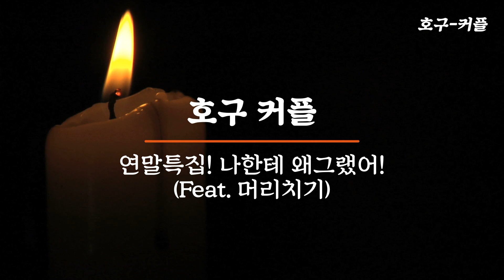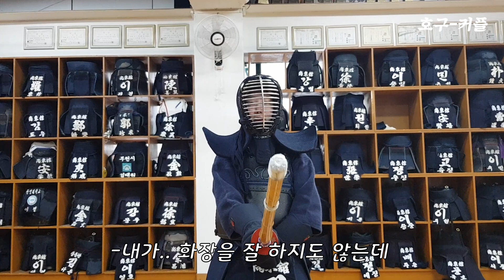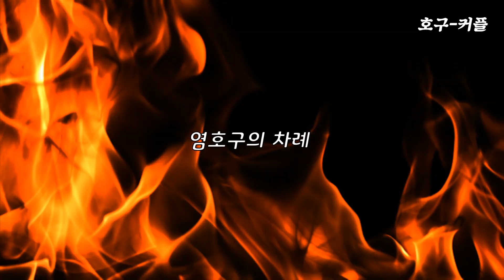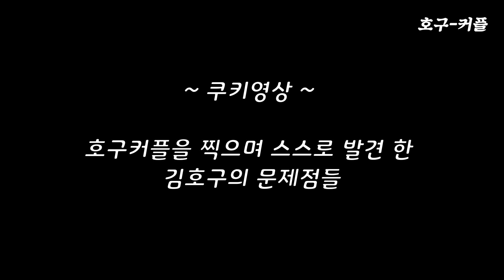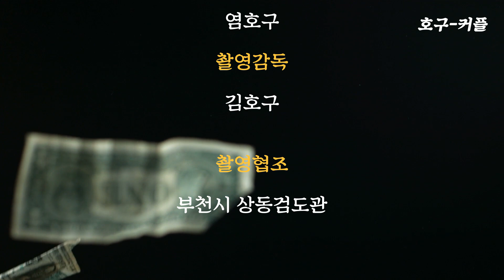검도하는 커플의 연말정산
이번 영상에서는 저희가 한 해동안 쌓아놨던 묵은 감정들을 해소하는 머리치기를 해보았습니다!!
여러분들도 송년회 대신 앞으로 머리를 때리면서 한 해를 마무리해보시면 어떨까요? (ㅋㅋㅋ)

Hello everyone ~ :)
In this video, we did a 'headshot' to solve the old emotions we had accumulated for a year !!
Why don't you finish the year by hitting your head instead of the year-end party?

今回の映像では、私たちがした解凍ない築いておいたゼリー感情を解消する「面」を見ました！
皆さんも忘年会の代わりに、今後の頭を打つと一年を仕上げてみません？